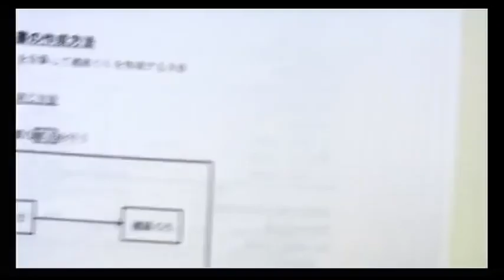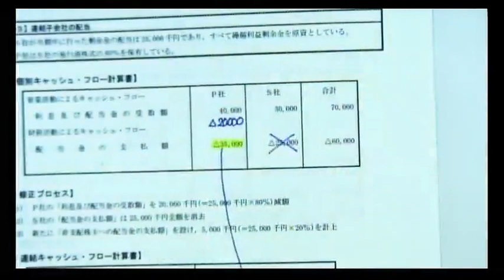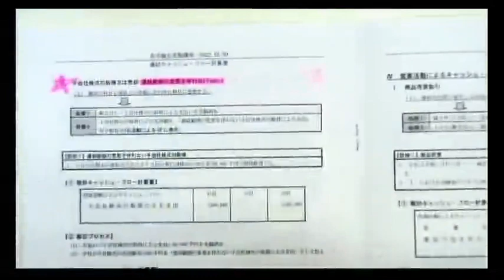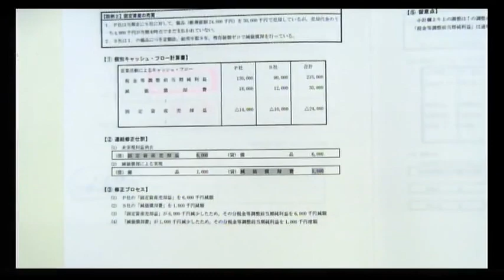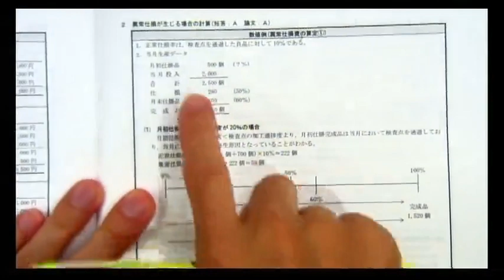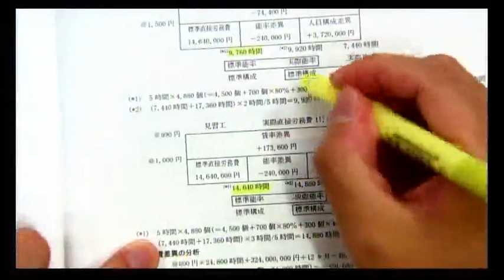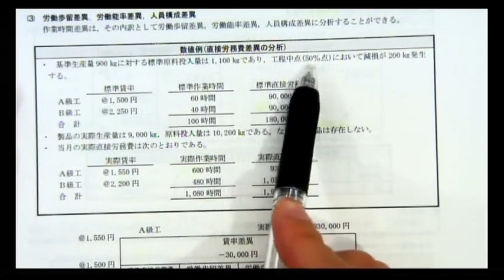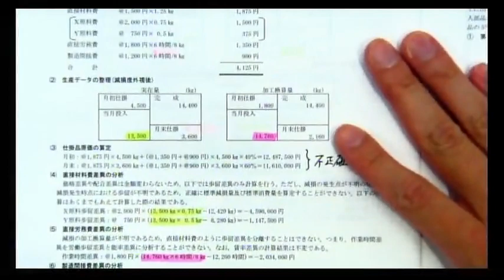【LEC会計士】短答＆論文 苦手論点克服講座【財務会計論・管理会計論】（22.10.30実施）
短答式、論文式試験で受験生が苦手とする分野「連結キャッシュフロー」「標準原価計算」を、
LEC講師が詳細かつ分かりやすく解説する無料講義です。時間のある今こそ、苦手分野を克服しておきましょう！